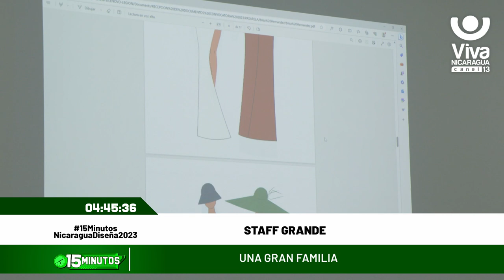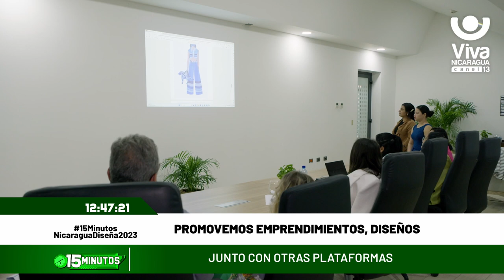15 Minutos: Entrevista a Fernando Fuentes y Javiera Granja de Nicaragua Diseña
Autoridades de Nicaragua Diseña (ND) invitan a su doceava edición, donde más de 140 modelos, y más de 50 artistas nacionales y extranjeros, mostraron el talento vibrante de sus grandes obras creativas.